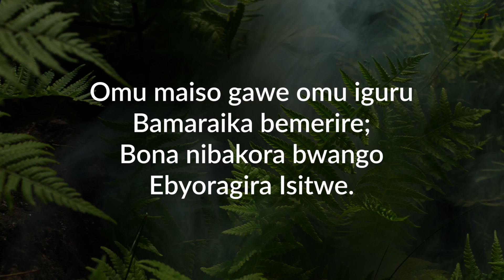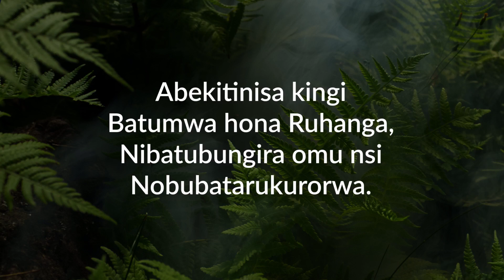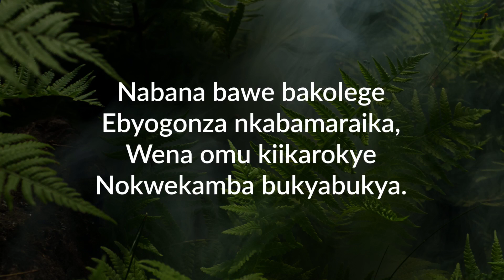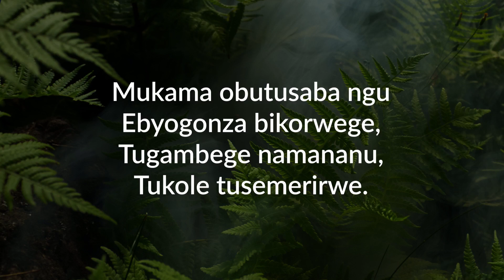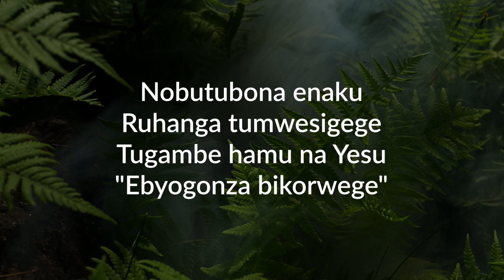Omu Maiso Gawe (ZABULI 75) Lyrics - Runyoro-Rutooro Anglican Hymn By Zeal Zabuli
Support the Hymn Project to produce more audios

Or  Direct bank deposit on Cable256 Account
SEND YOUR SUPPORT TODAY
Acc. CABLE256 DIGITAL AGENCY
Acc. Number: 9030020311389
BANK: STANBIC BANK UGANDA